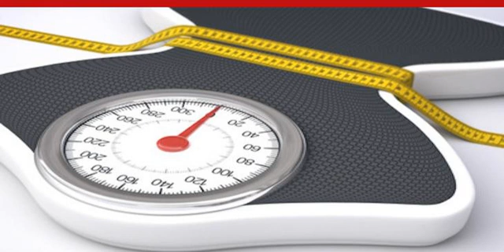481: Why The Scale Sucks (And What To Do Instead) with Ted Ryce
Our culture is obsessed with weight. And many people let their morning weigh-in determine how they’ll feel for the whole day. But the truth is that our weight doesn’t tell the story of how healthy we are–it’s just one of many measurements and not even the best. In this episode, you’ll learn the best ways to tell if your workout and nutrition plan is working and why the number on the scale does not define you or your worth. Listen Now!